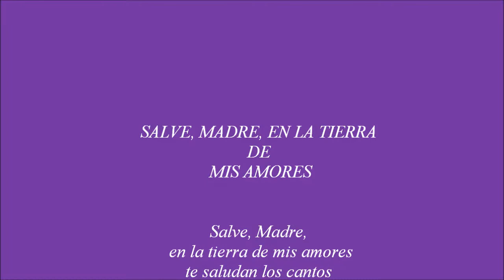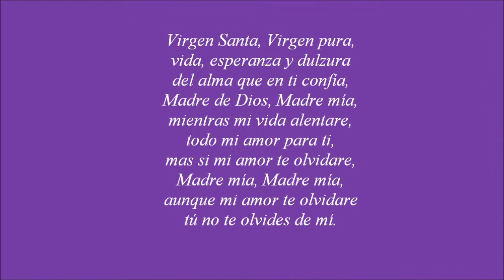Semana Santa en Petín- SALVE MADRE